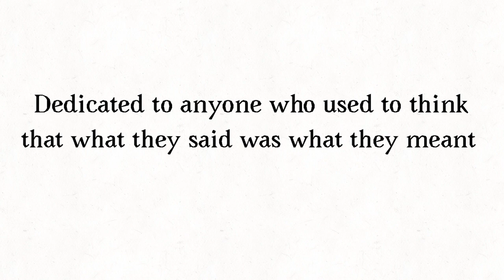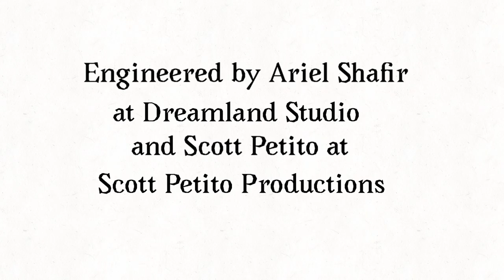Who Was That Person?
Animation by Nancy Ostrovsky in collaboration with Verna Gillis (lyrics,vocals) Music by Jennifer Maidman Production, Guitar, Bass, Keys, Vocals by Jennifer Maidman, with Annie Whitehead on trombone. Matt Bauder on sax,  drums and percussion Jerry Marrota. John Medeski on Hammond Organ, Machan Taylor on backing vocals.